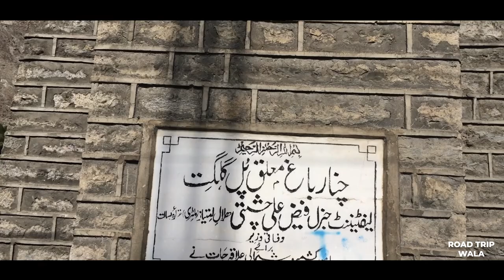Jinnah Bridge Gilgit | Gilgit Old Suspension Bridge | Day & Night View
Road Trip Karachi to Gilgit Baltistan

Crossing Jinnah Bridge located in Gilgit City on Gilgit River.
Jinnah Bridge / Chinaar bhagh bridge connecting Gilgit city to Konodass, Karakuram University and Nomal.

Jinnah Bridge Gilgit | Old Suspension Bridge in Gilgit Baltistan Pakistan

MUSIC CREDIT
Artist: Rehmat Ali
Sitar Saaz